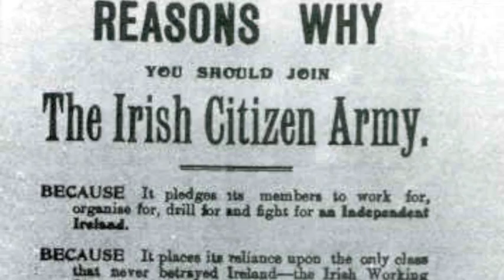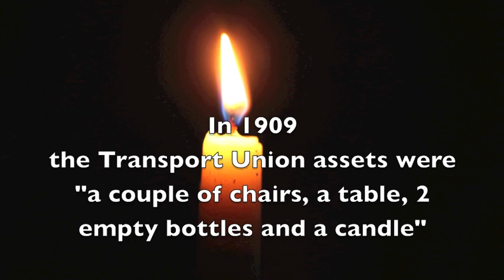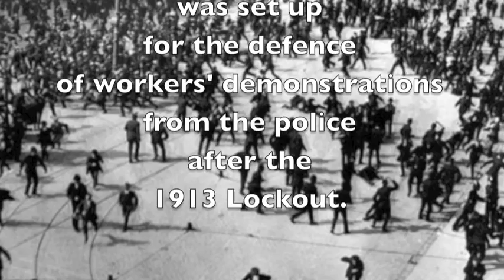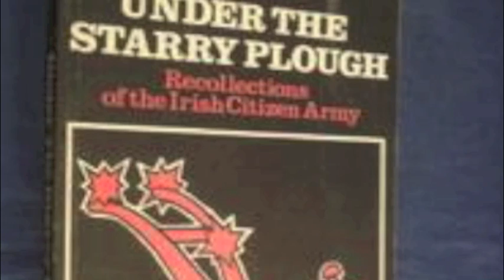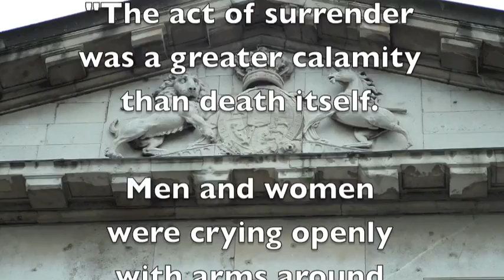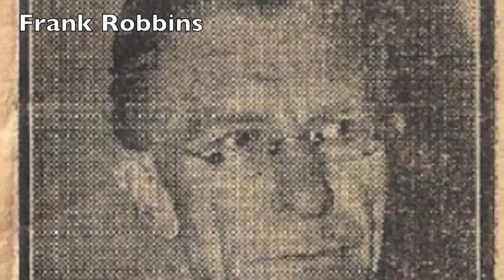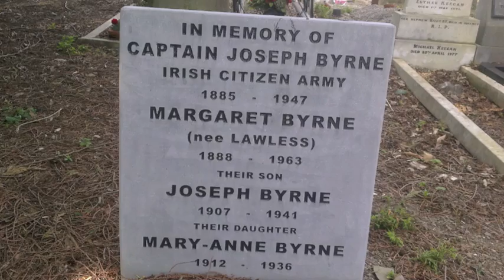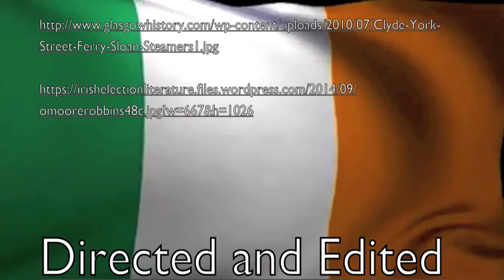Captain Joseph Byrne Easter Rising Stories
The story of Captain Joseph Byrne is told by his granddaughter Noreen Byrne. A former British soldier, he joined the Irish Citizen Army. He was involved in various socialist groupings and James Larkin was a good friend to him. He was involved around the College of Surgeons. He escaped after the 1916 Easter Rising to Glasgow where he changed his name and began to work again on the docks. He is one of the four members of the Irish Citizen Army photographed on top of the rooftop.

Filmed by Marcus Howard and Jean O'Donnell.

Easter Rising Stories is a series of films by independent film maker Marcus Howard. The aim of the series is to capture the recollections of relatives of the Easter Rising of 1916 as well as to document events and stories relating to the Easter Rising.

"Tri Coloured Ribbon" by Sadhbh O'Flynn (original cover of song written by Peadar Kearney)